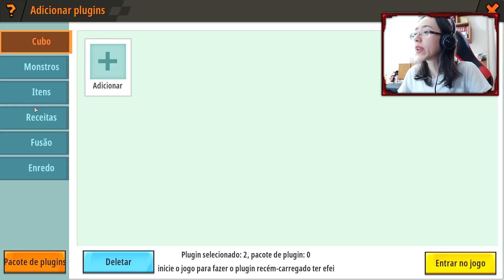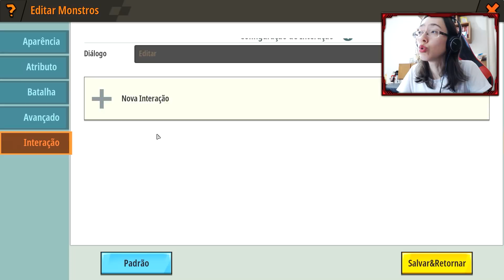ATUALIZOU! Como voar no NPC personalizado e montar no Mini World: Block Art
Mini World: Block Art é um jogo de sandbox para PC e Mobiles. ATUALIZOU! Como voar no NPC personalizado e montar no Mini World: Block Art